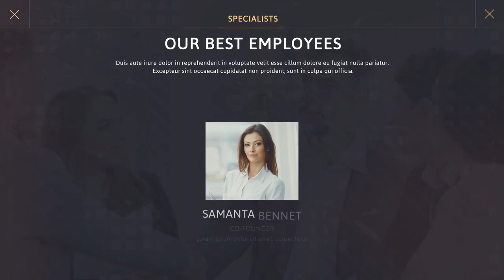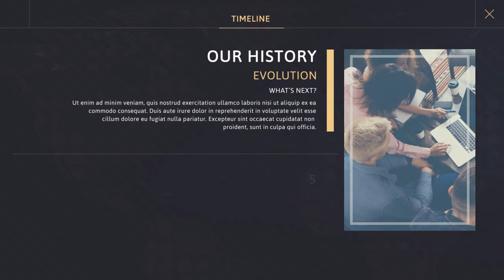Company Business Promo | After Effects Templates - Motion Array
Item details Company Business Promo is a stylish After Effects template with a neat design and clean text animations. It's so easy to use, simply edit the text, drag and drop in your new media and hit render. This trendy and modern design creates the perfect intro to your corporate presentations, business slideshows, promotions, and event videos. Impress your audience with this unique looking and simplistically animated presentation. Available in HD. After Effects CC 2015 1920x1080 (HD) No Plug-Ins Music Not Included: Corporate Can Be Downloaded Separately. After Effects CC 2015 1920x1080 (HD) No Plug-Ins

 Company,Business,Promo,RlgDesign,After,Effects,CC,2015,1920x1080,(HD),No,Plug-Ins,After,Effects,Templates